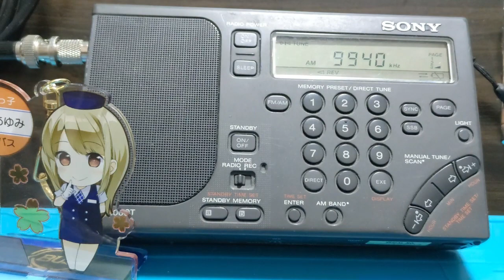B23 ラジオタイランド日本語放送 240204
ラジオタイランド 日本語放送 ひでみちゃん 「中国とのビザ免除協定」金曜の再放送　ランドブリッジ計画が完成すると、中国へのメリットは絶大かな

Station : R.Thailand World Service
Lang : Japanese
Date : 04 Feb '24
Time : 1300UTC
Freq : 9940kHz rcvd in Tokyo, Japan
RX : Panasonic RF-B45
ANT : YouLoop